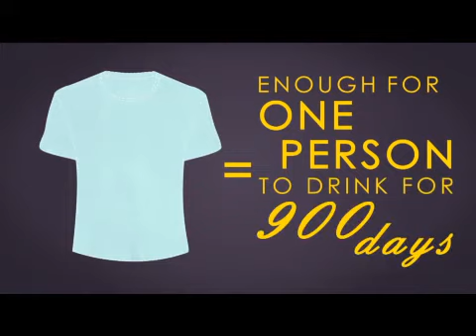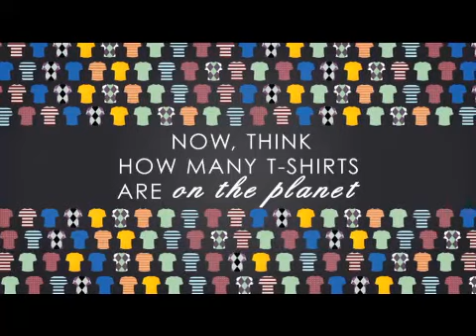8° ano – IMPACT 3 – Unit 4 – Fashion Footprints – Video: How Your T-shirt Can Make a Difference